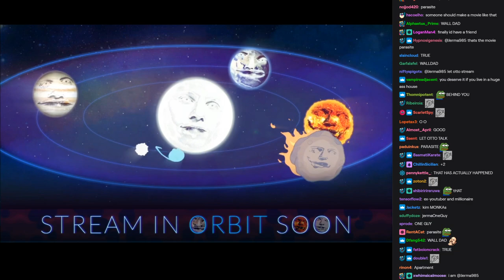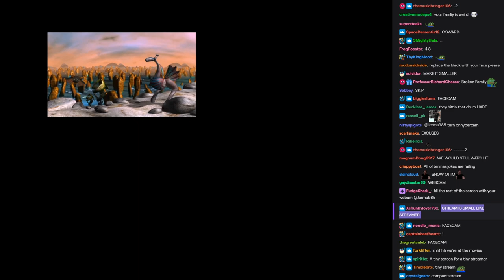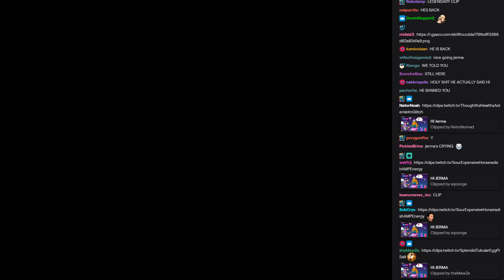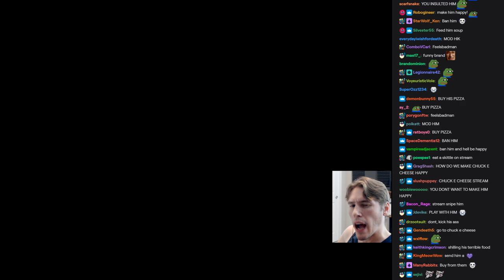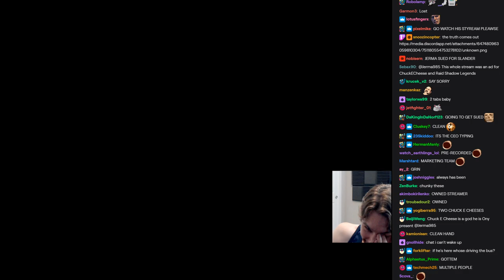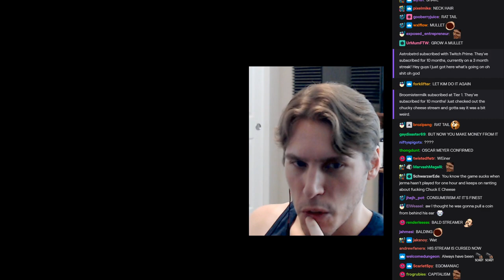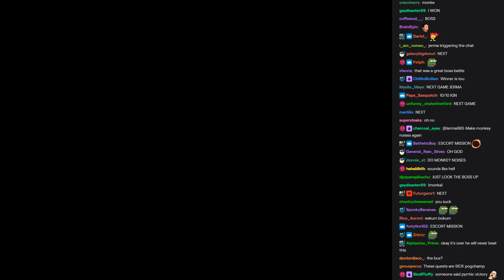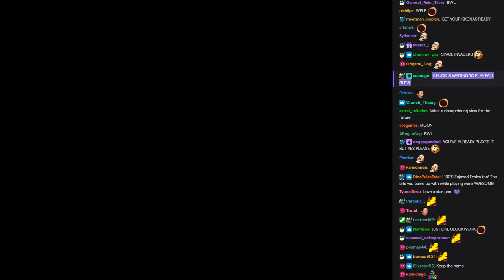Jerma Streams [with Chat] - Evolva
The original title of this stream was "Mutating the Squad", and was originally streamed/recorded on September 3rd, 2020.

0:00 Start of Stream
0:17 Jerma Talks
7:58 Evolva

Previous Stream (Less Censored Version)
Previous Stream (Not Blocked in Denmark Version)